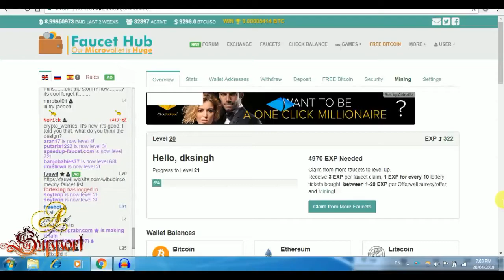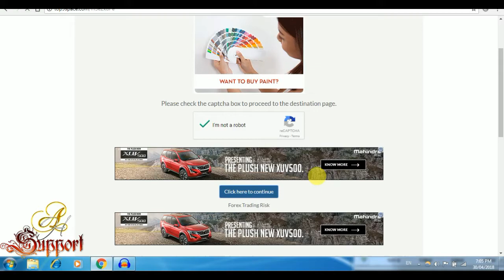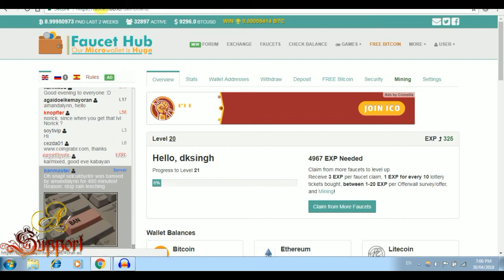Earn Free Bitcoin Cash | 106 Satoshi Every 0 Minute Claim | Instant Withdrawal